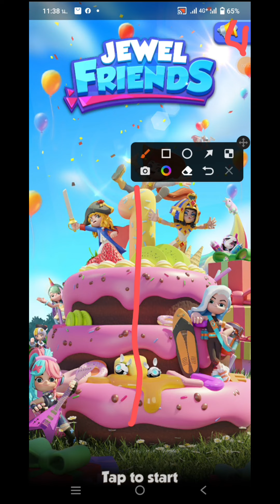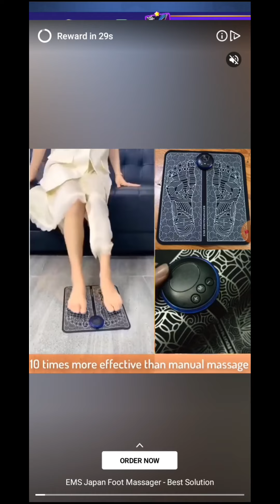Game Jewel friends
Jewel friends,